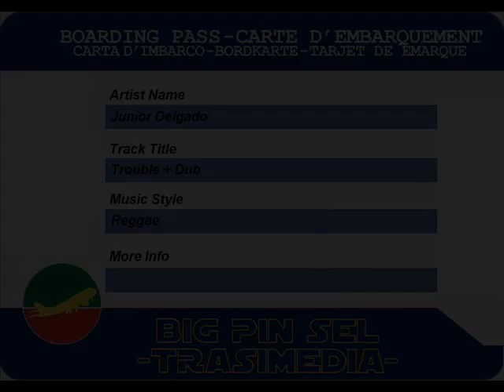Junior Delgado - Trouble + Dub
Junior Delgado - Trouble + Dub (198x)
12-inch
label Incredible Jux